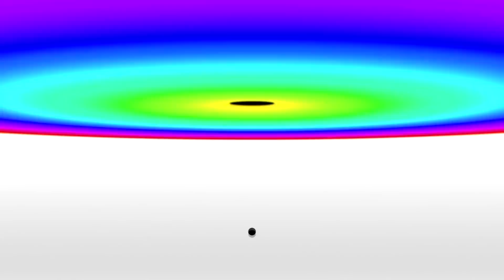The Initiation 432Hz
This is a video for those who respond to the calling to seek the sacred journey of enlightenment.

"1111/555/925/722"

Daft Punk - Veridis Quo (CyberDesign Remix) 432Hz